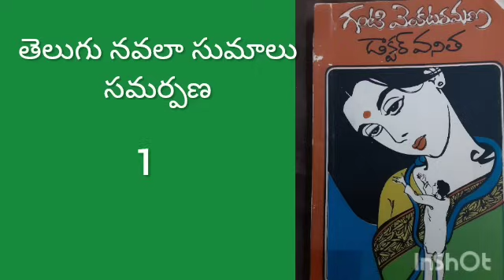డాక్టర్ వనిత #1# గంటి వెంకట రమణ గారు